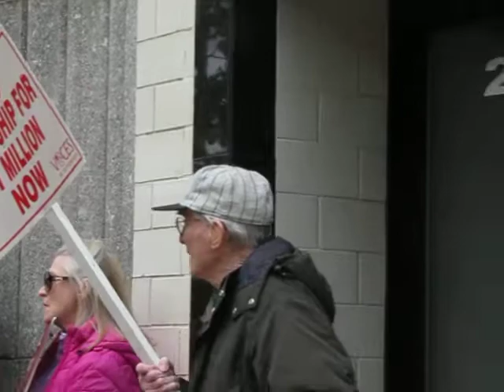MayDay Action at Paul Ryan's Office, Racine, WI MVI 2503